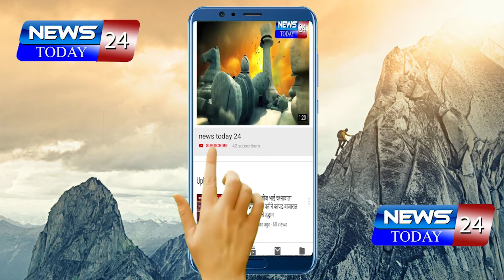लातूर : किनगावात चोरांचा दरवाजाच्या कडी कोंडीवर हात पोलीसांना चुणकावनी गस्त वाढविण्यावर भर द्यावा.